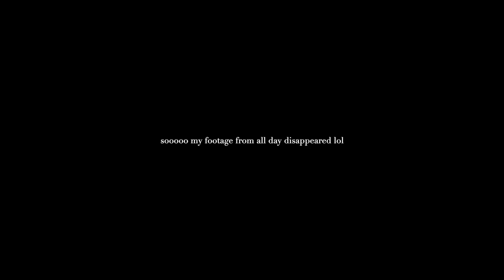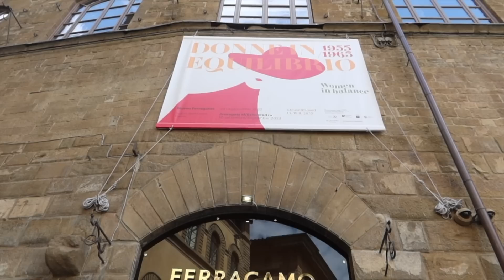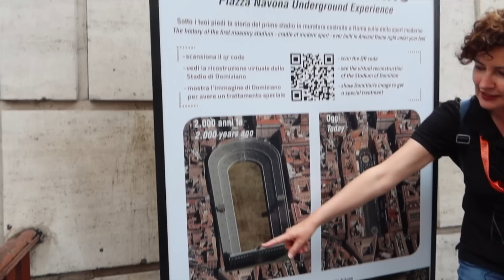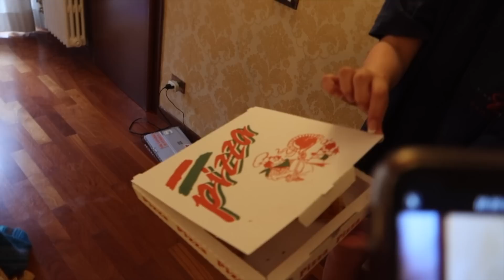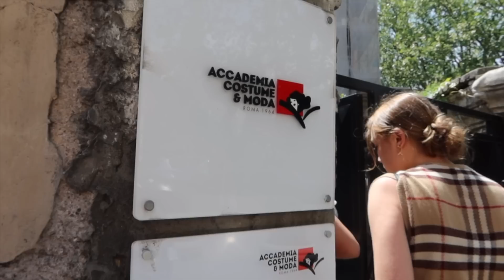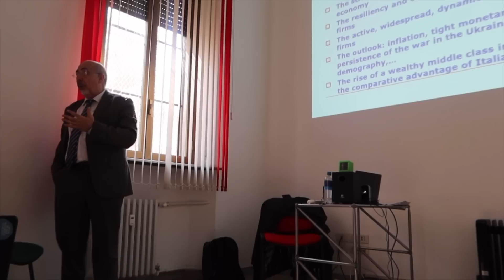when in rome… (and lake como and florence)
HAPPY ITALY VLOG PART 2! I love you guys soooo much and am so glad I could share this amazing experience with you all. In today's video I took you all along my travels from Lake Como to Florence and then to Rome. I got to learn, taste, and visit so many new things!!! I HOPE YOU ENJOY!

amazon storefront